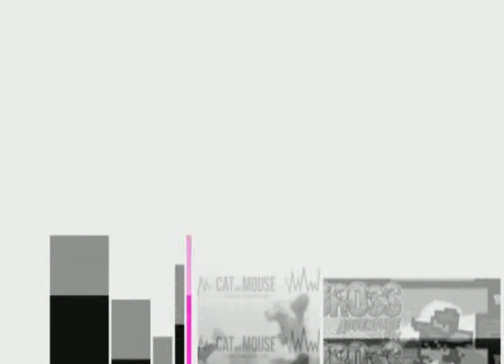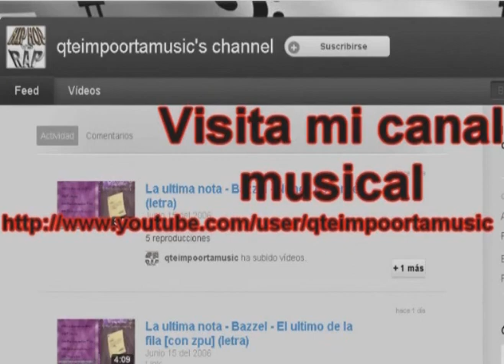Las locas aventuras de Abobo en el mundo de Nintendo 1 [Double Drabobo & Super Mavovo].